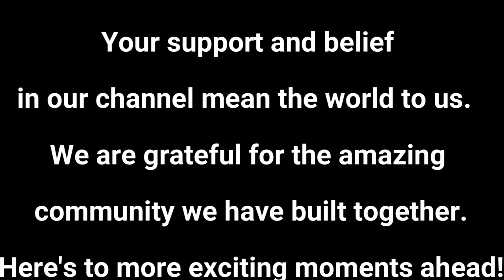ALOO AND TUSHAR SURPRISED ME IN MINECRAFT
A heartfelt thank you to all 100,000 of our incredible YouTube subscribers! Your support and belief in our channel mean the world to us. We are grateful for the amazing community we have built together. Here's to more exciting moments ahead